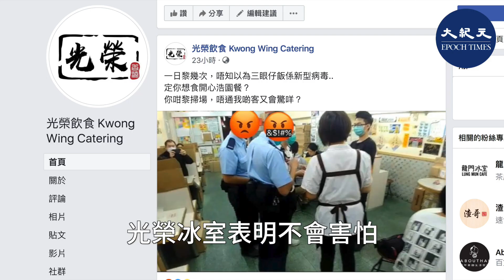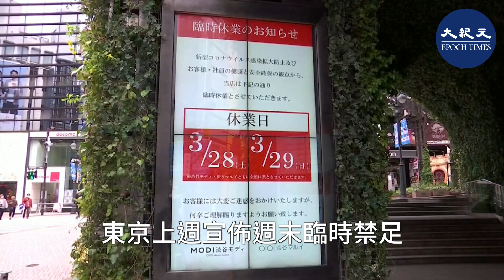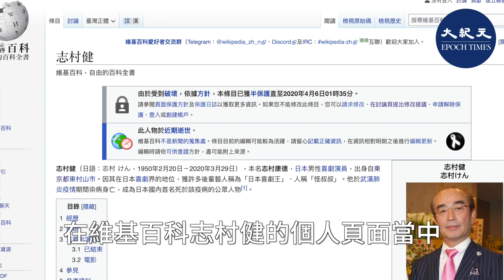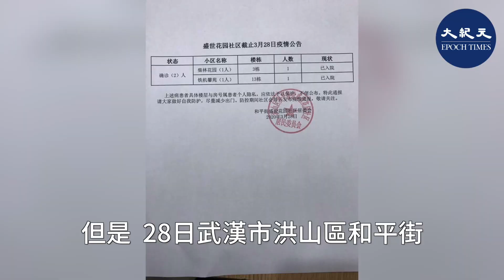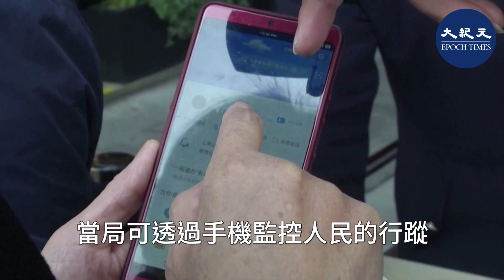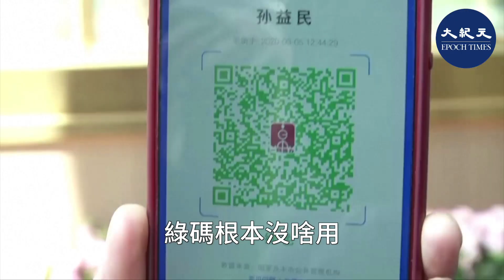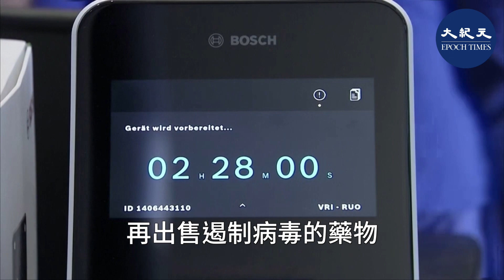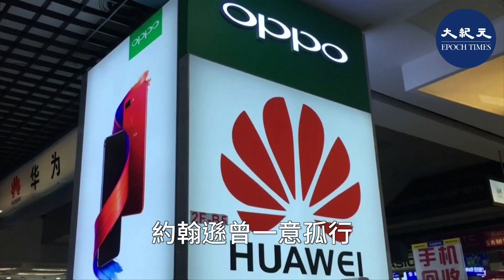【3.31疫情最前線】光榮冰室半小時內遭警兩次掃場；湖北武漢再現確診案，「綠碼」被確診，北京率先封堵湖北人，中國進入全民信任危機；英政府要清算中共，危及華為。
責任編輯：黃曉翔